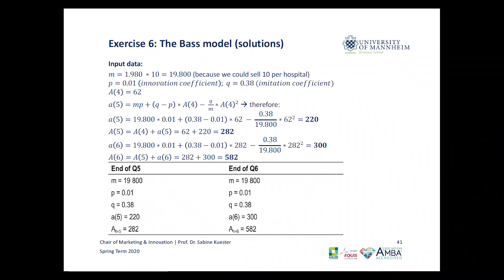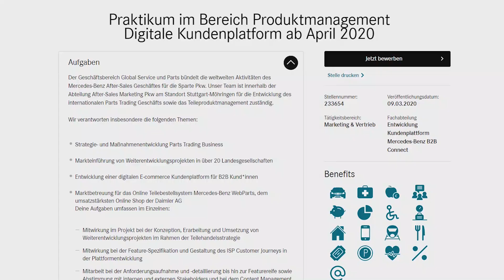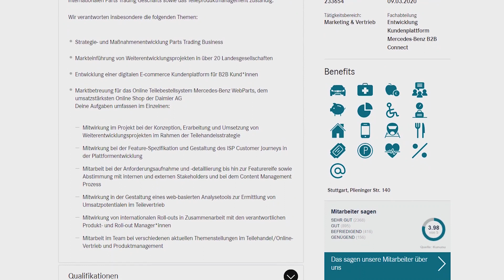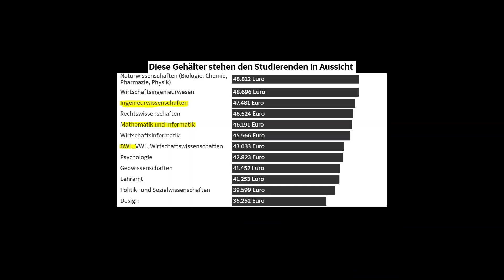Warum du BWL studieren solltest (5 Gründe) [2020]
Hey liebe Leute, heute erzähle ich Euch, warum ihr BWL studieren solltet. Nächste Woche kommt auch ein Video dazu, warum du das Studienfach eher nicht wählen solltest; diese Woche geht es allerdings um 5 sehr interessante Aspekte des Studiums der Betriebswirtschaftslehre (mit Fokus auf den Bachelor).

Die Struktur des Videos:
0:33 - Der Studieninhalt ist eine gute Mischung aus qualitativen und quantitativen Inhalten und dadurch für fast jedermann gut machbar
1:10 - Das BWL Studium bietet dir einen hohen Grad an Flexibilität
2:12 - Kaum ein anderer Studiengang ermöglicht es dir so gut, internationale Erfahrung zu sammeln
3:06 - Schneller Berufseinstieg im Bachelor Studium keine Seltenheit
4:18 - Sehr gute Karrierechancen im Vgl. zum Aufwand des Studierens

Hat Dir das Video gefallen? Lass gerne ein Like da! Fragen, Anmerkungen, Feedback? Gerne in die Kommentare oder als Nachricht an mich! Gefallen Dir die Inhalte? Lass gerne ein Abo da